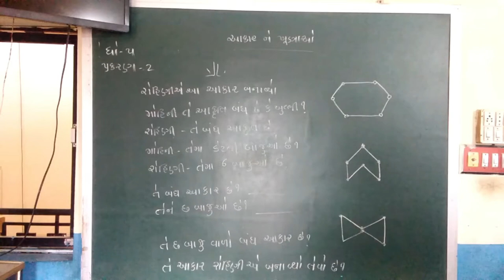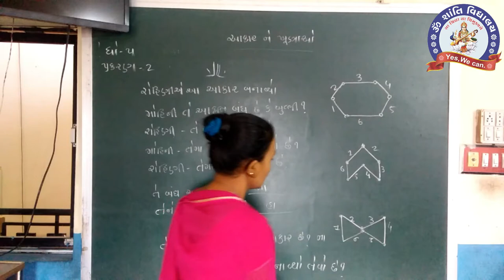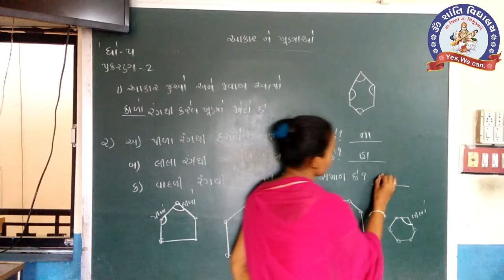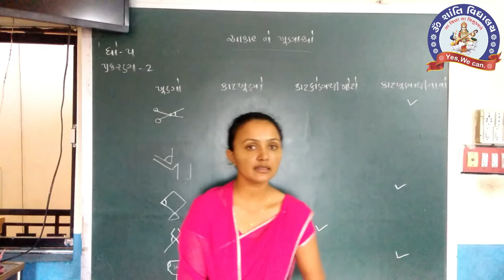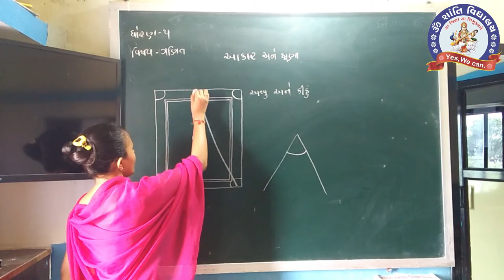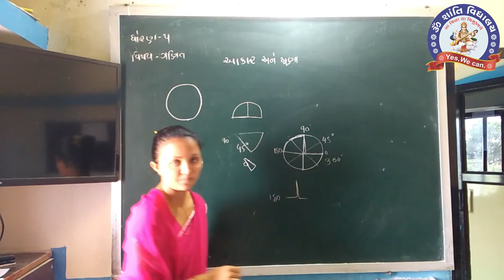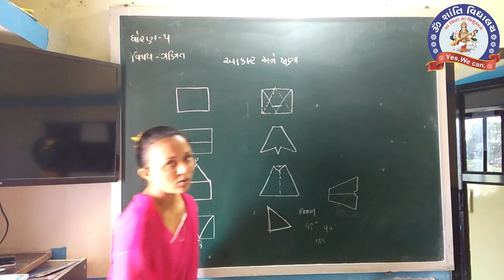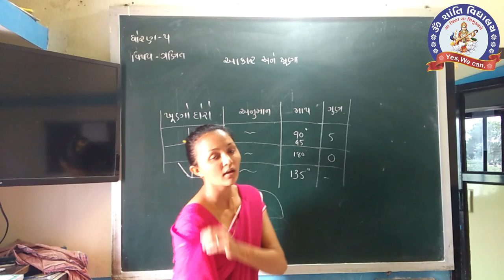SEM 1 STD 5 MATHS CHAP 2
SEM 1 STD 5 MATHS CHAP 2.mp4